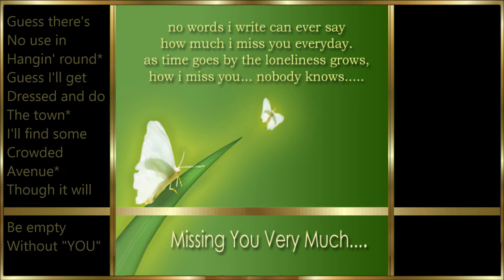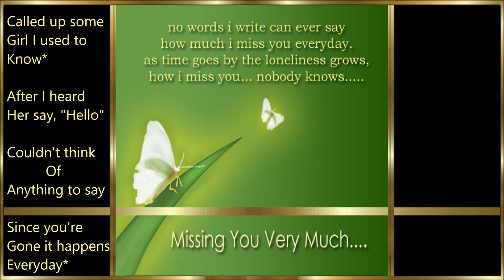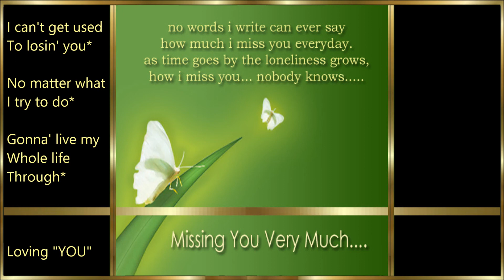Can't Get Use To Losing You 💌 Andy Williams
Guess there's no use in hangin' 'round
Guess I'll get dressed and do the town
I'll find some crowded avenue
Though it will be empty without you

Can't get used to losin' you, no matter what I try to do
Gonna live my whole life through, loving you

Called up some girl I used to know
After I heard her say, "Hello"
Couldn't think of anything to say
Since you're gone it happens every day

I'll find somebody, wait and see
Who am I kiddin', only me
'Cause no one else could take your place
Guess that I am just a hopeless case

I can't get used to losin' you, no matter what I try to do